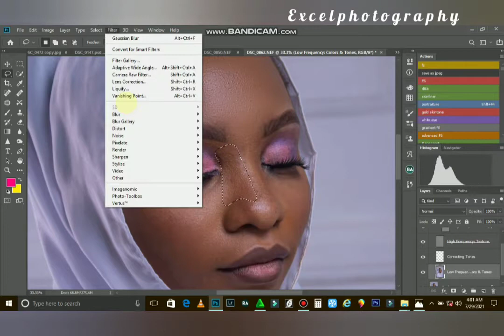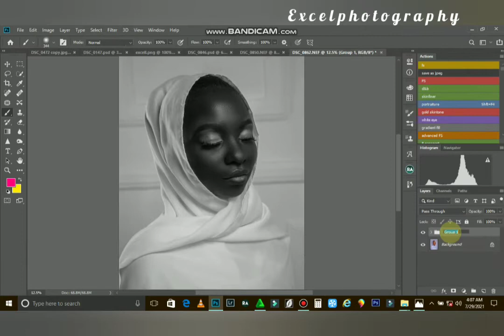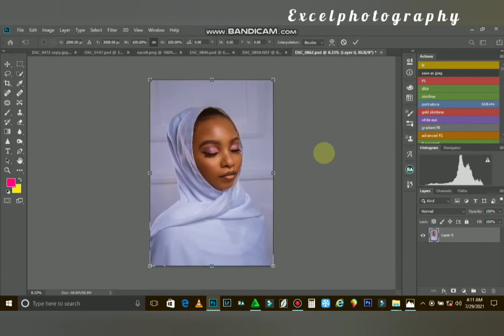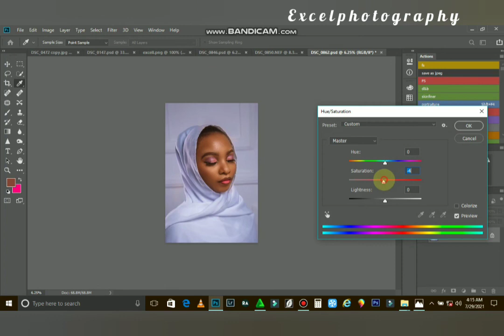Retouching and color grading tutorial